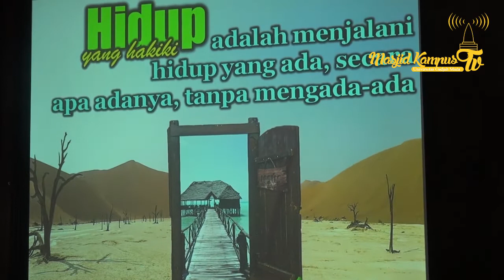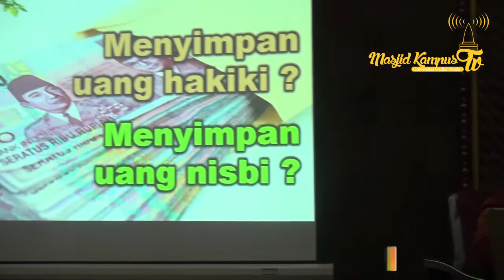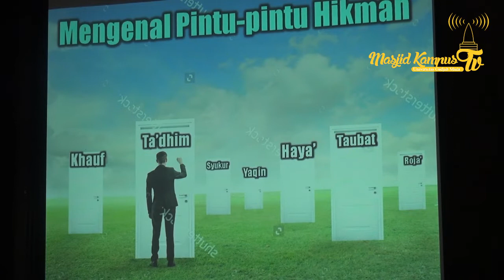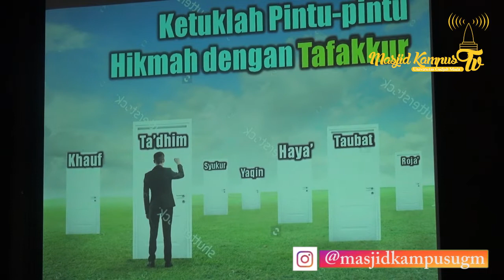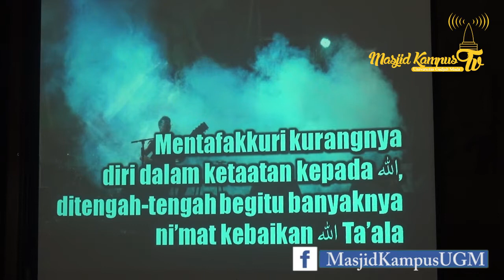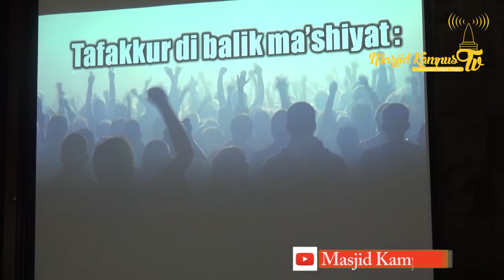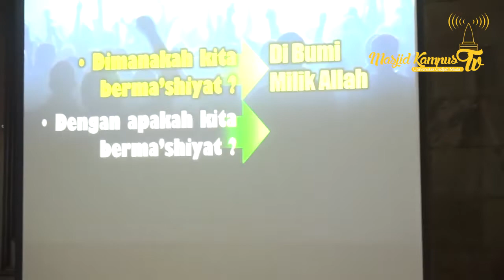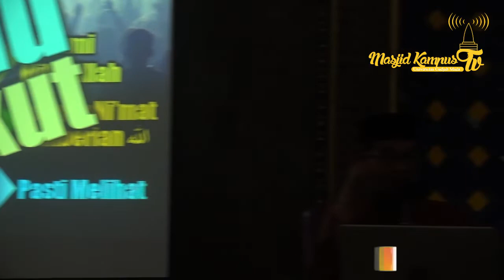Mengetuk Pintu Hikmah dengan Tafakkur 2 | Tazkiyatun Nafs - Ustd. Drs. Syatori Abdurrouf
kajian tazkyatun nafs